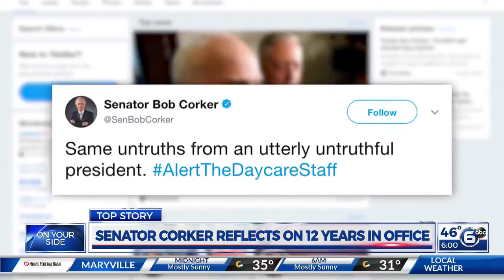Sen. Corker reflects on 12 years in office